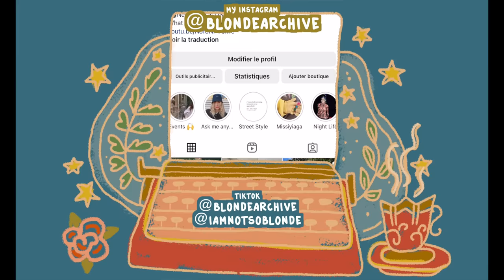WHAT ARE PEOPLE WEARING IN PARIS? Winter trends outfits ft Vanellimeli -- Episode 37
▹ Video written and edited by Not So Blonde (Production: Not So Blonde)